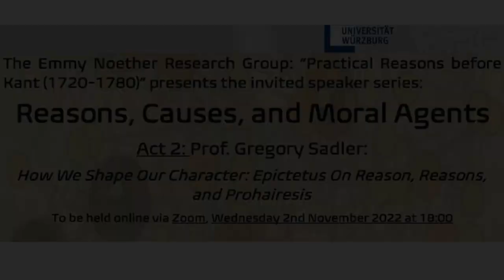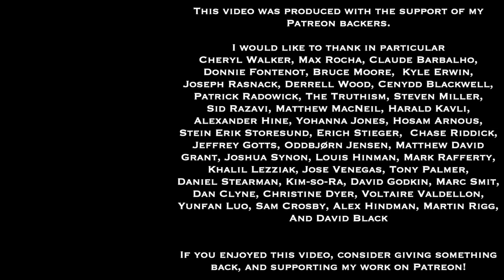How We Shape Our Character: Epictetus on Reason, Reasons, and Prohairesis | Universität of Würzburg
This talk is an invited lecture hosted remotely by the Emmy Noether Research Group at Universität of Würzburg, in their speaker series "Reasons, Causes, and Moral Agents".

The recording is only of my side of the presentation/conversation, due to privacy concerns, but I do my best to repeat the questions put to me by the participants before giving my own answers or responses.

In the course of my talk, I briefly discuss some of the key commitments of the ancient Stoic school of philosophy, particularly in terms of ethics and psychology.  I then look specifically at Epictetus as a "conservative Stoic innovator", particularly with his reinterpretation of prohairesis, often translated as "faculty of choice," "moral purpose," or even "will".  We look at a number of passages that flesh out Epictetus' conception of prohairesis as something that is the core of the human person, (perhaps) identical with the rational faculty or ruling faculty, the locus of human freedom, and reflexively bearing upon itself.  We then turn to examining how Epictetus thinks prohairesis works upon itself through giving itself reasons, prioritizing and evaluating, and modifying habits. We also look at one main metaphor that Epictetus uses frequently, that of paying prices and considering coinage.

You can find the copy of Epictetus Discourses